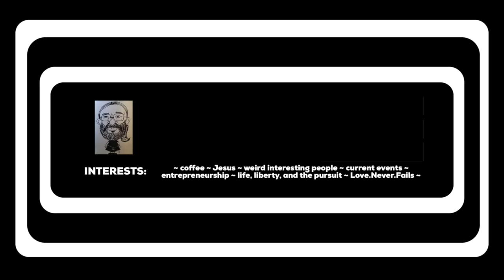Foreclosure, Mysterious New Business, And The NFL National Anthem Controversy…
In todays video I speak about moving in a month, and little bit about why.

How I'm learning how to build a website over for my mysterious new business.

that I would like you to test and evaluate. So please head over there and fill it out so I can make sure it is working correctly.Also if you actually need the DungBusters services let me know, I’ll clean up your dog poop so that you have more time to spend outside with your dog.

And before I speak about the NFL Controversy I speak about Charlie The Unicorn, hamster abuse, and my new driveway.

As I’ve said before, and as I need to say in the intro to my videos, I welcome discussion on topics and ideas. I implore you to stay away from personal attacks, but by all means lets have a discussion!

In the upcoming weeks I’ll have some exclusive content over at my Facebook page. Like and follow me over there.

Recommended Music Links:

Send Lawyers Guns And Money, Warren

Country Roads, John Denver